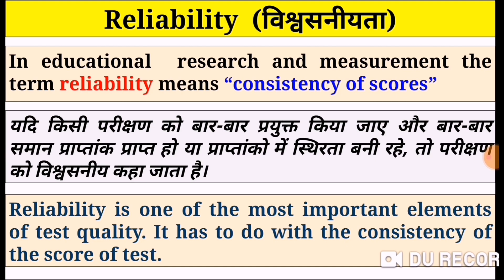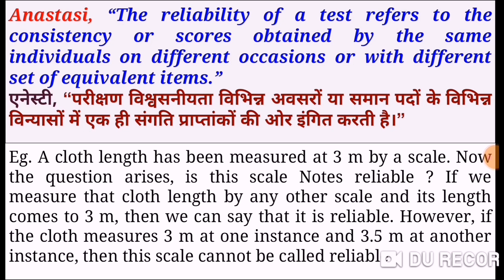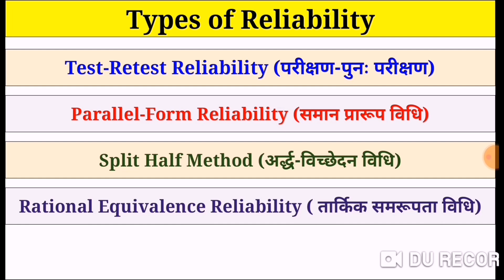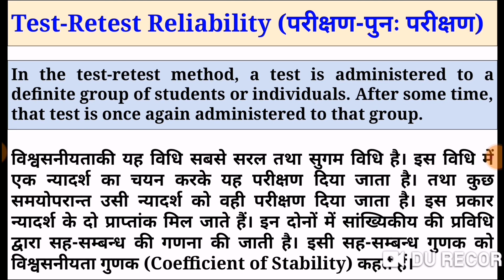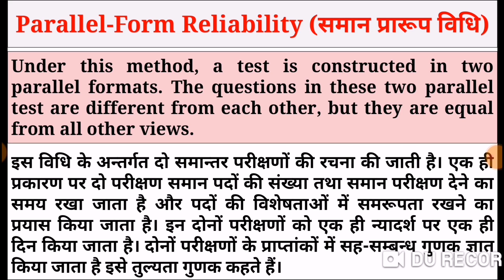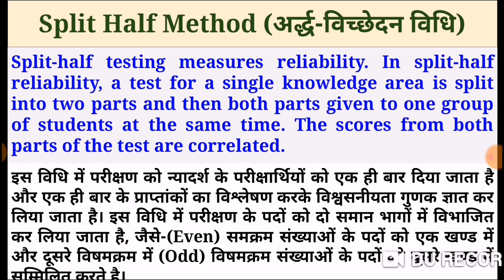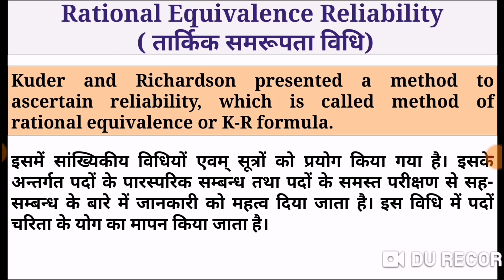Reliability | विश्वसनीयता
Reliability